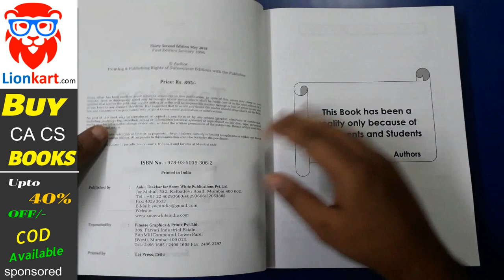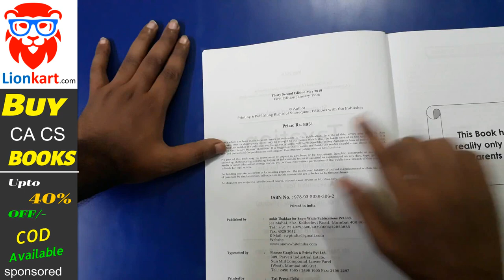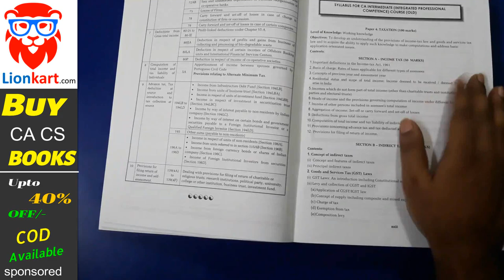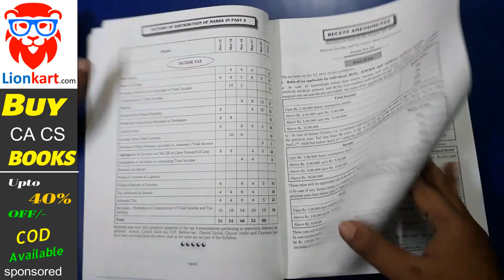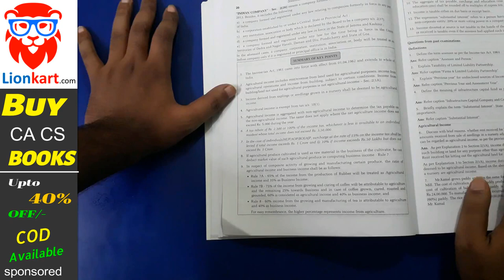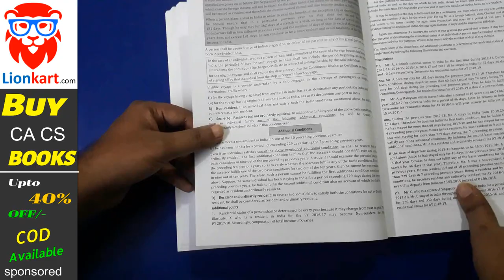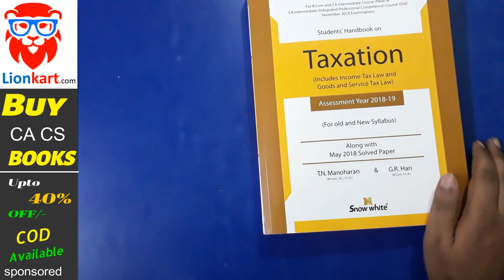CA inter/Ca Ipcc taxation By TN manoharan Book Review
Author: T N Manoharan, G R Hari
Publication: Snow White
Cover: Paperback
Language: English
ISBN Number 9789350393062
Useful For CA Inter Old and New Syllabus